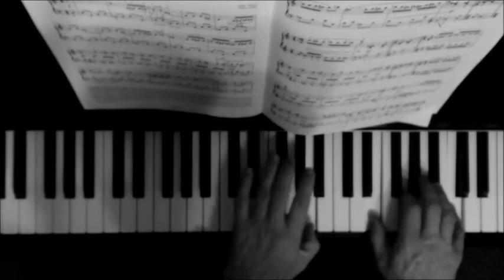Humoresque - Jean Absil - Grade 7 Piano with PRACTICE TIPS ABRSM 2017/18 C3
Humoresque - Jean Absil - ABRSM 2017/18 Grade 7 Piano C3

PRACTICE TIPS
This Humoresque would be a good choice for someone with smaller hands as nimbleness and good rhythmic control are important here for a good performance at grade 7 piano.

Semiquavers must always be even, so if necessary some rhythm practice (dotted semiquaver followed by demisemiquaver and vice versa) could be used to identify weaknesses.

For passages of alternating semiquavers between the hands, for example bars 11-14, try to hear the 4 "mini-phrases" and give the slightest of accents on the first note of each.

Generally this piece should be in strict tempo, but a humorous little rit just before the third page wouldn't go amiss.

Dynamics have a wide range, so enjoy the cheekiness for example of the dramatic decrescendi from "ff" to "p" to be followed by subito fortissimo again as in bars 23-26

Other Grade 7 Piano videos available
Allegro Assai - Clementi - Grade 7 Piano
Presto - Haydn - Grade 7 Piano
Sonata in B minor - Scarlatti - Grade 7  Piano
Nocturne in C sharp minor - Chopin - Grade 7 Piano
Love Song - Wanghua Chu - Grade 7 Piano
Sommervise - Grade 7 Piano
Valse - Ravel - Grade 7 Piano
Forcing the Pace - Norton - Grade 7 Piano
Humoresque - Absil - Grade 7 Piano

Please NOTE: This channel is NOT the same as Alan Chan